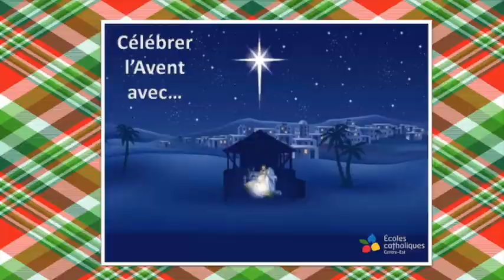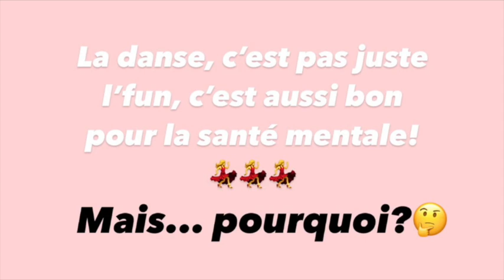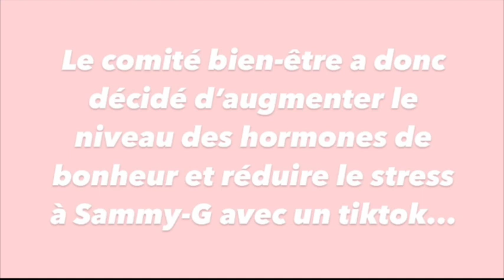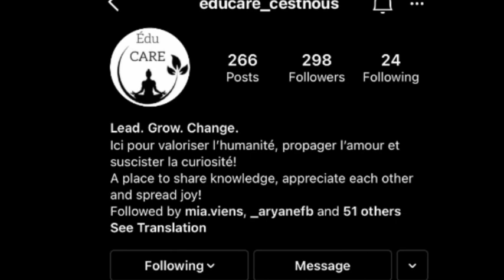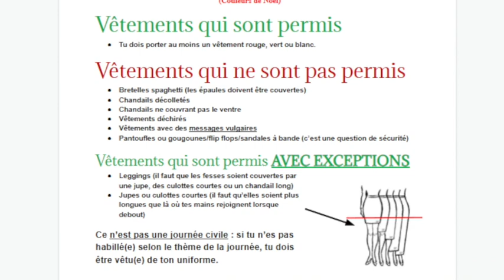Annonces du matin 9/12 - 15 décembre 2020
Cette vidéo traite de Annonces du matin  2